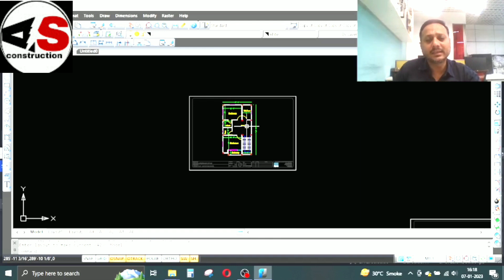House plans | house design | ghar ka naksha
doston Es vidieo me  ye mainne bataya hai ki chota sa area me ghar kaise bana chahiye
House plan | house design | ghar ka naksha